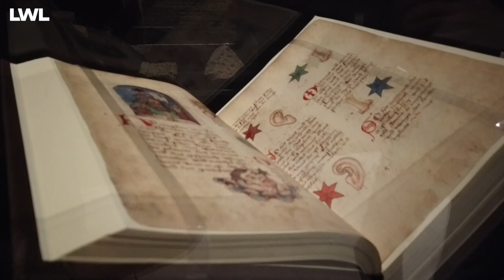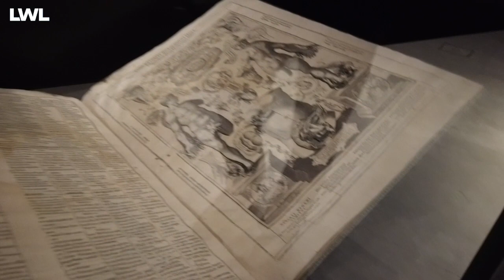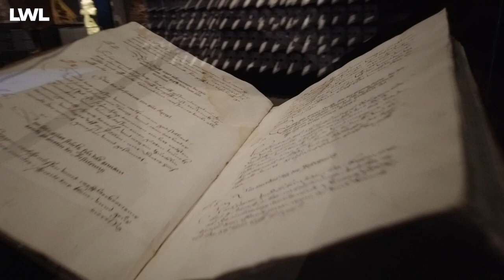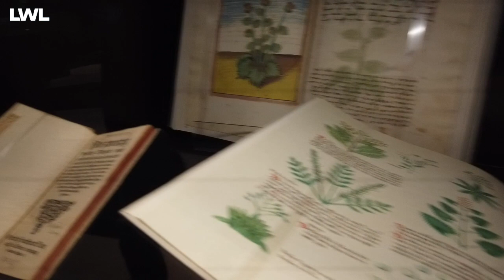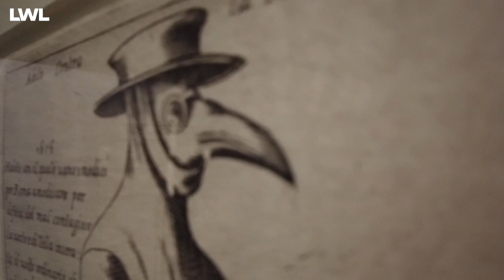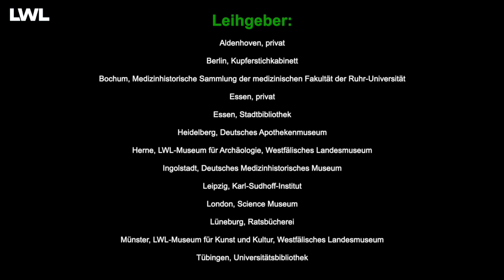Pest auf Sendung. Digitale Führung Teil 5: Medizin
Pest auf Sendung
Weiter geht’s auf unserem Komplettrundgang durch die Sonderausstellung "Pest!". Im 5. Teil prüft unser wissenschaftlicher Referent und Kurator Dr. Stefan Leenen das Wissen der Pestdoktoren. Deren Expertise ruhte in erster Linie auf den Grundpfeilern der vormodernen Medizin: Das Gleichgewicht der Körpersäfte spielte dabei eine ebenso große Rolle wie der Einfluss der Gestirne. Zwar gab es auch umfangreiche Kenntnisse über die Wirkung von Heilpflanzen, doch gegen einen Gegner wie die Pest blieben diese Kenntnisse wirkungslos.
Bitte habt Verständnis, wenn die Ausleuchtung der Exponate nicht immer optimal ist – nicht immer optimal sein kann. Wir haben in der Kürze der Zeit technisch unser Bestes gegeben und hoffen, dass Ihr mit dem Ergebnis weitestgehend zufrieden seid.

Broadcasting the plague

We continue on our complete tour through the special exhibition "Pest!". In the 5th part, our research associate and curator Dr. Stefan Leenen examines the knowledge of the plague doctors. Their expertise rested primarily on the pillars of pre-modern medicine: the balance of bodily fluids played just as important a role as the influence of the stars. Although there was also extensive knowledge about the effects of medicinal plants, this knowledge was ineffective against an opponent such as the plague.
Please understand if the illumination of the exhibits is not always optimal - cannot always be optimal. In the short time available, we have given our best technically and hope that you are largely satisfied with the result.